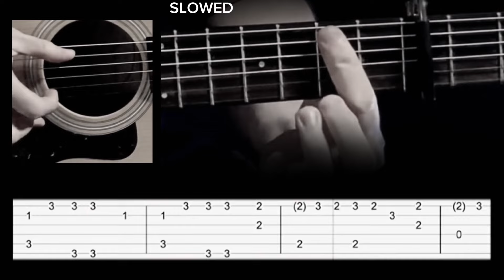Señorita - Shawn Mendes | Easy guitar tutorial.